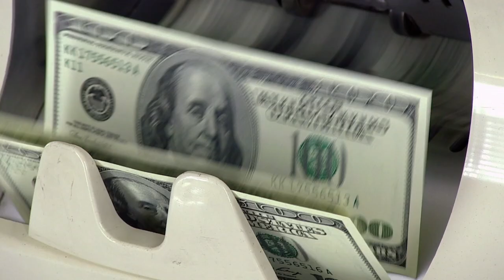Would You Eat This Luxury Gold Sausage? | The Sheikh | Channel 4 Comedy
The 867th richest person in the world is here to save poor, deprived Great Britain. Today he’s persuaded a Michelin star chef to help him create a £45 luxury golden sausage, but how will The Mayfair Golden Sausage go down with his unsuspecting diners?

Spoof series The Sheikh follows a comedy character performed by comedian Sami Abu Wardeh as he comes to the UK with the simple task of investing his dad’s cash. What can money buy you when you’ve got billions to spend?

About 4Comedy

From Friday Night Dinner to Chewing Gum to The Inbetweeners, Channel 4’s been keeping viewers entertained for decades with its unique and bold approach to launching great comedy talent… and we’re not stopping now! Treat yourself to some of the best original comedy the UK has to offer, the sort of stuff you'd only expect from Channel 4, right here on our YouTube channel.